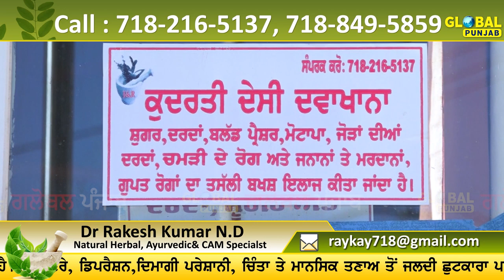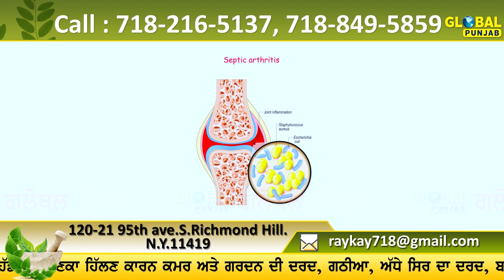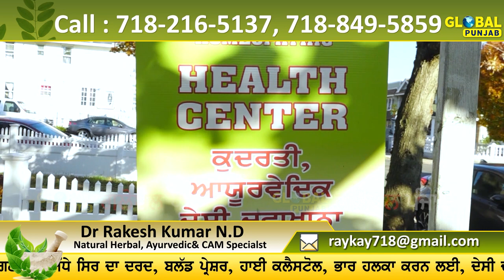ਡਾ. ਰਾਕੇਸ਼ ਕੁਮਾਰ ਦੇ ਨੁਕਤੇ ਨਾਲ ਹਰ ਬਿਮਾਰੀ ਛੂ ਮੰਤਰ ਹਰ ਦਰਦ ਤੋਂ ਮਿਲੇਗਾ ਛੁਟਕਾਰਾ ਜਾਣੋ ਕਿਵੇਂ|Global Punjab TV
ਡਾ. ਰਾਕੇਸ਼ ਕੁਮਾਰ ਦੇ ਨੁਕਤੇ ਨਾਲ ਹਰ ਬਿਮਾਰੀ ਛੂ ਮੰਤਰ
ਹਰ ਦਰਦ ਤੋਂ ਮਿਲੇਗਾ ਛੁਟਕਾਰਾ ਜਾਣੋ ਕਿਵੇਂ